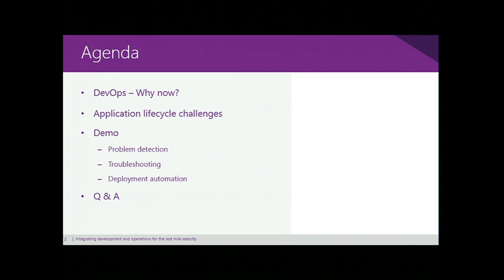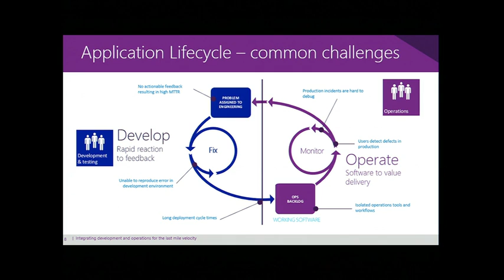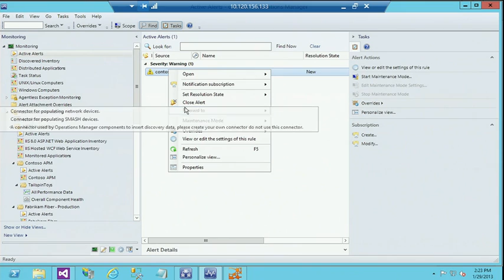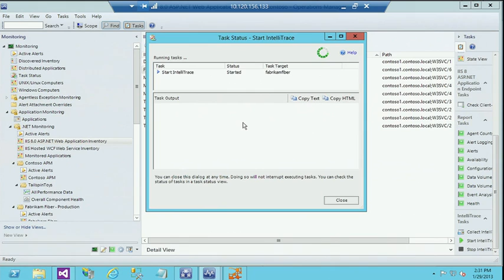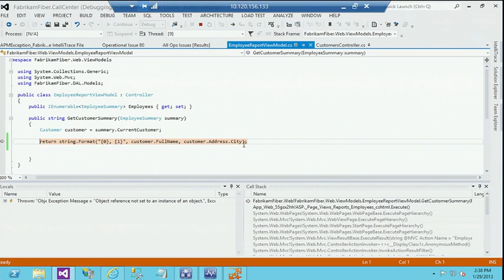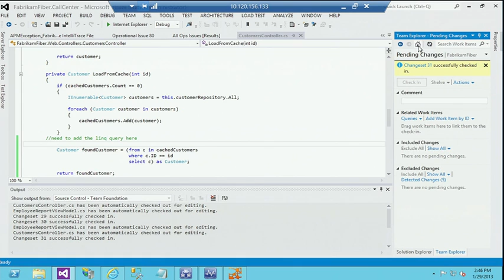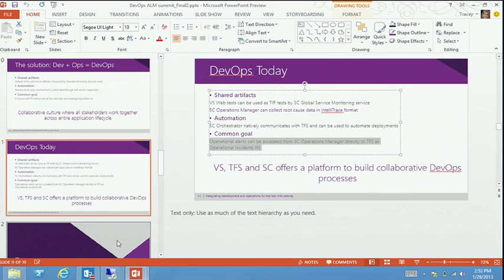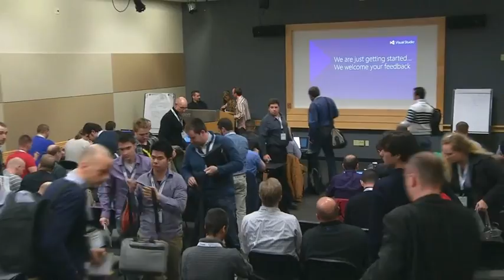ALM Summit 3 Integrating Development and Operations for Last Mile Velocity